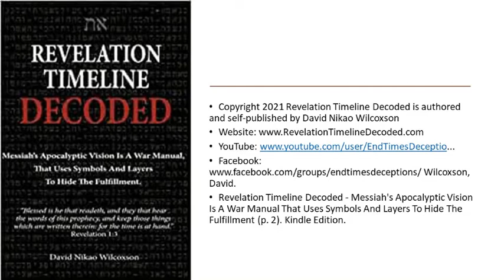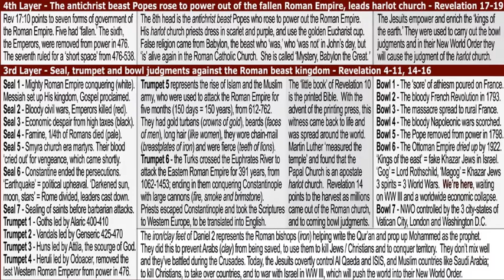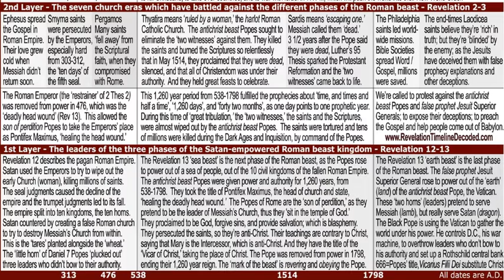Ch 22 Revelation Timeline Decoded ~David N Wilcoxson~